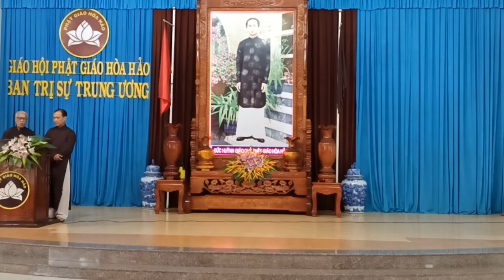PGHH.bài Sa Đét.Đồng Đạo cùng ĐGV.đọc AN HOÀ TỰ